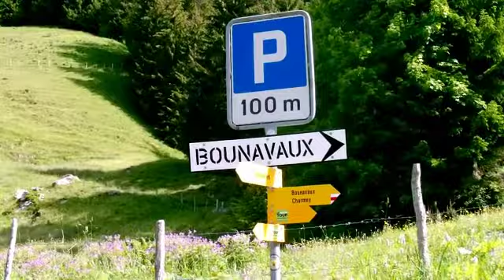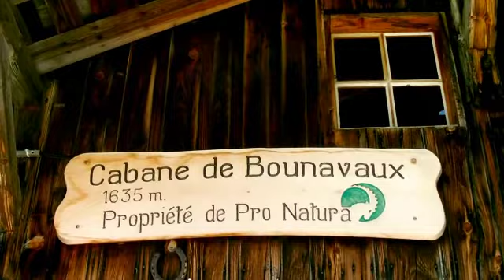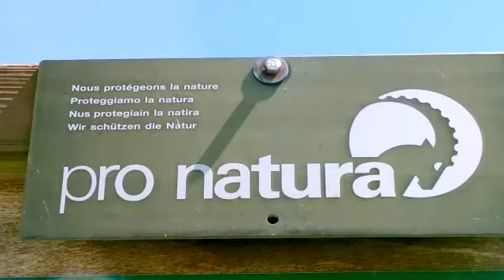Wandelend naar Cabane Bounavaux